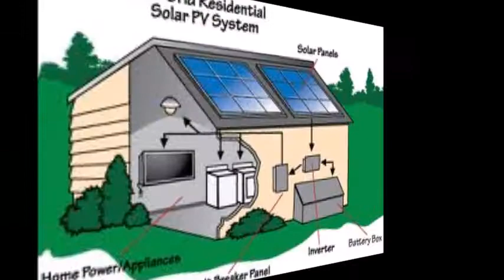Off-grid house powered by solar PV boosted by façade flat reflectors patented 2021 by George Tonchev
Mobil fridge powered by Solar PV boosted up to 40% by a vertical mirrored reflector 2021 patented